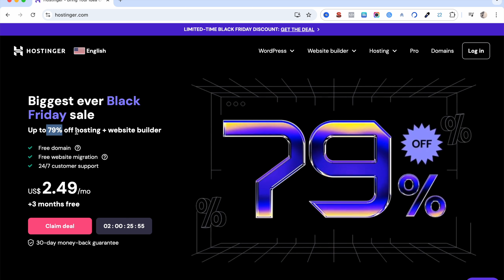Hostinger Black Friday Sale Deal 2024 - 86% Off - Max Discount Online With Our Coupon Code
Get Upto 86% Off on Hostinger Black Friday Deal. and add coupon code BHARATGODIGITAL at check out to get extra 7% OFF.

Hostinger Black Friday Deal 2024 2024 | Get the Best Hosting Discounts Now! 💰 - Upto 86% Off.

Looking for the best hosting deals this Black Friday? 🚀 Hostinger is offering incredible discounts on hosting plans, perfect for your website or blog. 🖥️ In this video, we’ll go over the latest Hostinger Black Friday offers for 2024 and how you can save big on web hosting, domain names, and more. Don’t miss this opportunity to grab a great deal and boost your online presence at the best price!